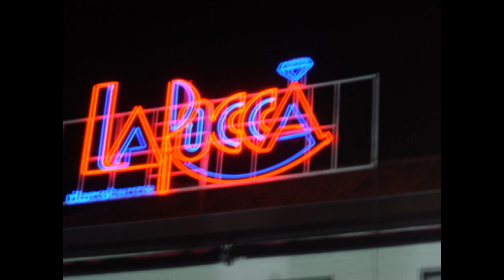1994 La Rocca Ballroom Classics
In this video you can hear the 4 most famous La Rocca Mash-ups played by Eric B and Marko during the years 1993 and 1994. The last one ( Plastikman/Spaceman ) is stilled played by Marko today.
For longer and more detailed mixes from this club, please feel free to visit my mixcloud page:

Note: The visuals are not all from 1994!! It is just a mix of nice images I found here on youtube and some photo´s I collected over the years...It was helpfull for recreating the unique atmosphere of the club.